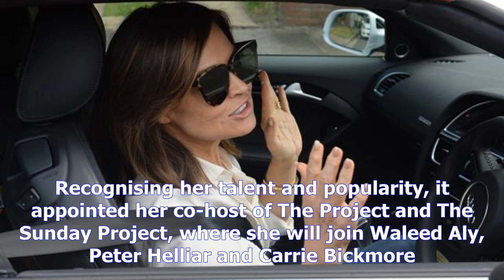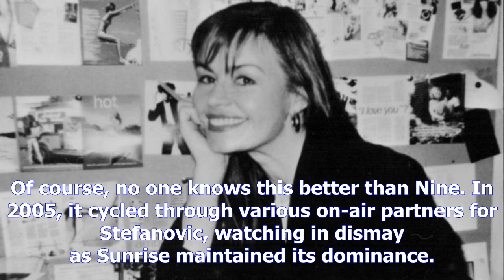Make no mistake: wilkinson's exit is a blow for nine